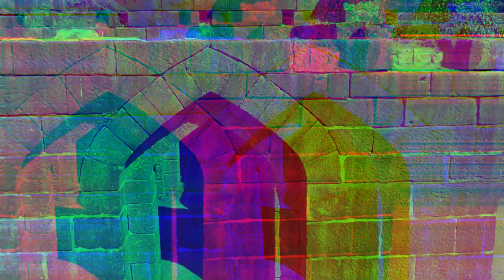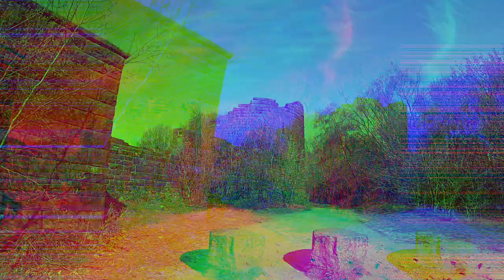Liverpool Castle Rivington GoPro / Drone Explore UK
Location: Liverpool Castle, Rivington

Lord Leverhulme commissioned a replica of the lost stronghold of Liverpool Castle which was to be built on his Rivington estate of Lever Park, near Horwich. Work began in 1912 using locally quarried gritstone and only a handful of stone masons. The castle was never completed and abandoned in 1925 after Lever's death.